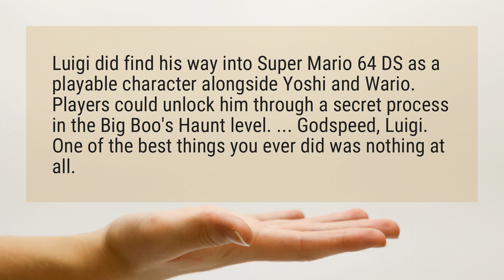Is Luigi in Super Mario 64?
Luigi did find his way into Super Mario 64 DS as a playable character alongside Yoshi and Wario. Players could unlock him through a secret process in the Big Boo’s Haunt level. ... Godspeed, Luigi. One of the best things you ever did was nothing at all.